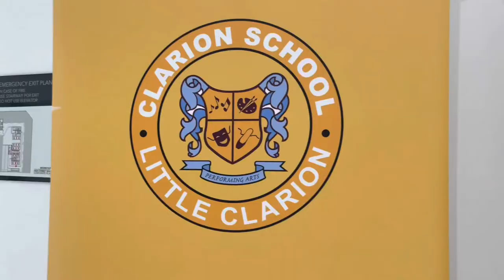Cassidy’s First Day at Little Clarion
Our little 2 year old girl did her first day at nursery school last week. The teachers were very impressed with how intelligent and kind she was. My wife and I are very proud of her.